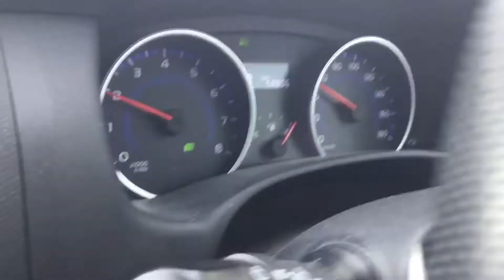小学校の理科.自動車のおと.2倍速